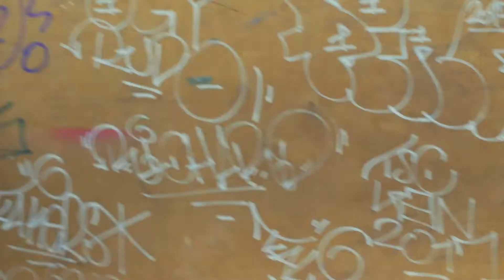Bowl Kočice - výmenník